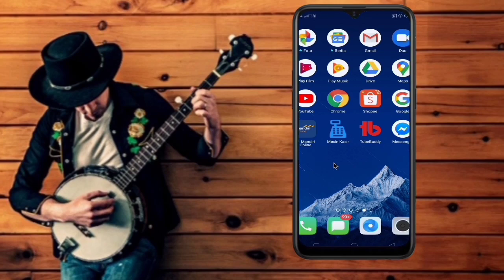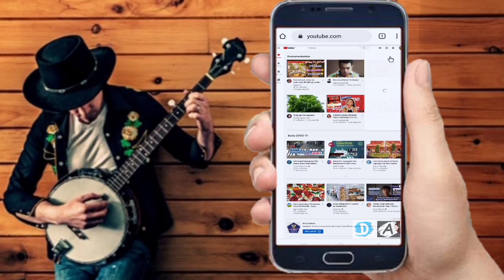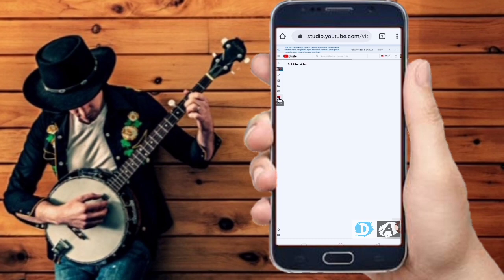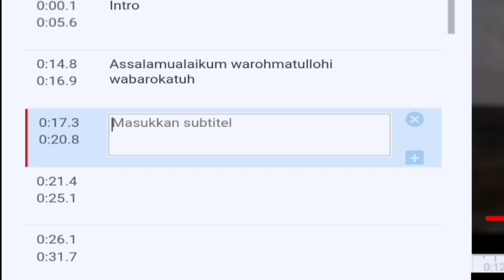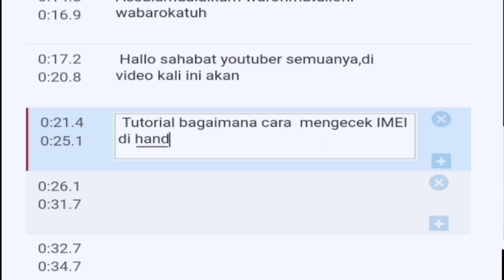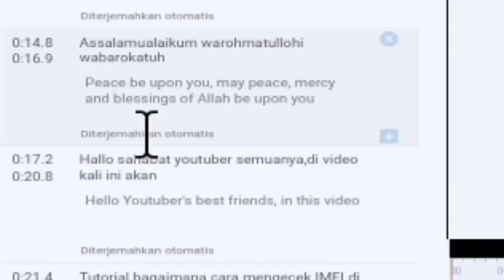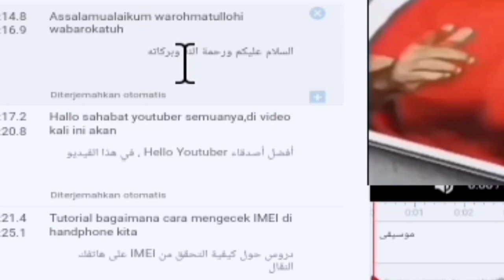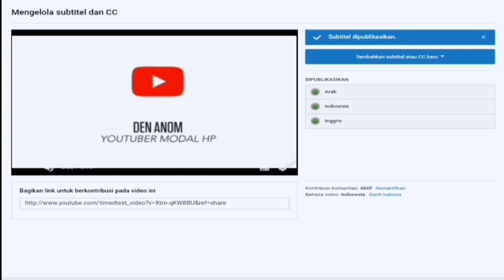Cara Membuat Subtitle di youtube dan menterjemahkan otomatis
Assalamualaikum semuanya...di video kali ini Saya buat tutorial bagaimana cara Membuat Subtitle di youtube.Tutorial ini saya menggunakan YOUTUBE STUDIO BARU,
karena yang klasik sudah tidak bisa di akses lagi.
subtitle ini salah satu trik menambah viewer dari luar negeri.